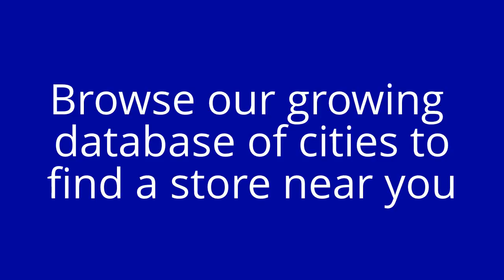Find Scrub Stores in Prattville, Alabama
This is where you will find Scrub and Uniform Stores in Prattville, Alabama. Below are store listings in various cities near you that carry medical scrubs, nursing scrubs and uniforms and also a huge variety and selection of other scrubs and uniforms.